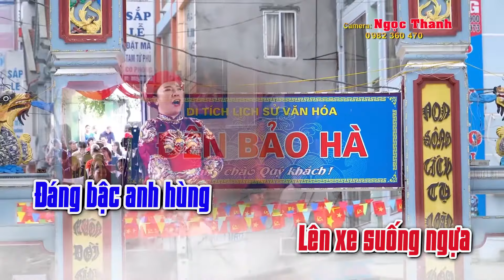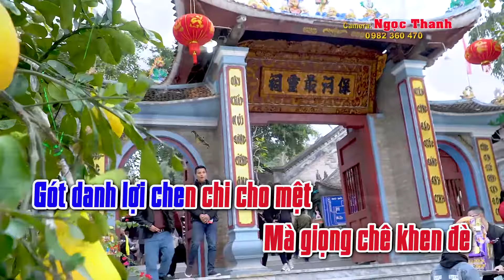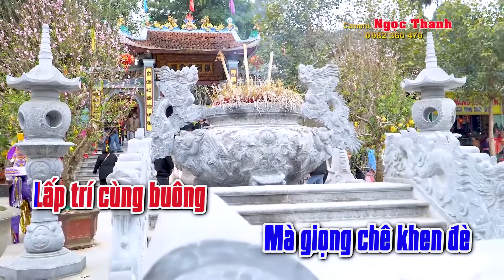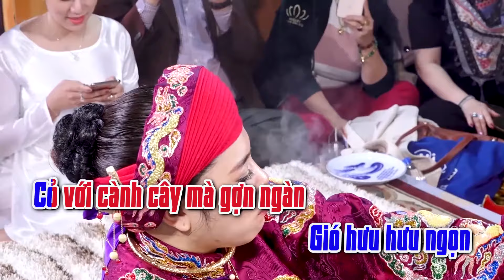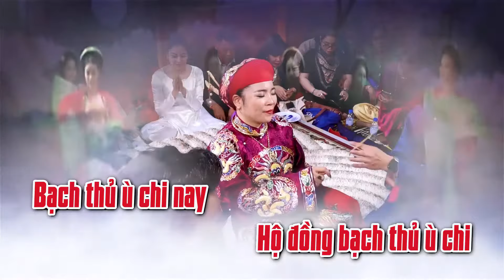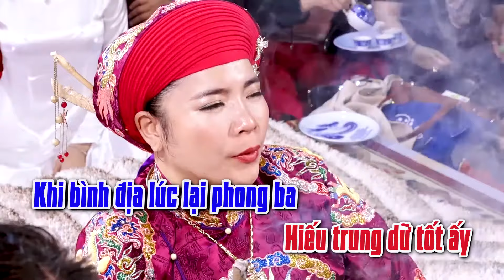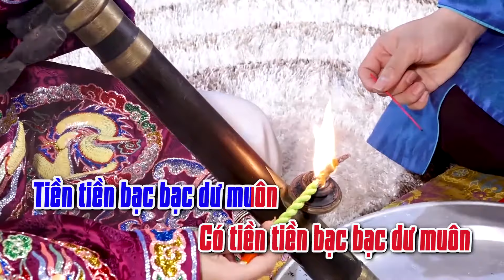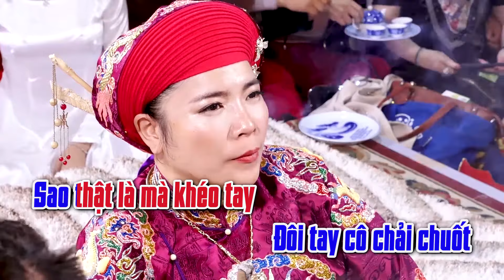Quan Hoàng Bẩy . Văn Thanh Long Hay Nhất Năm 2024